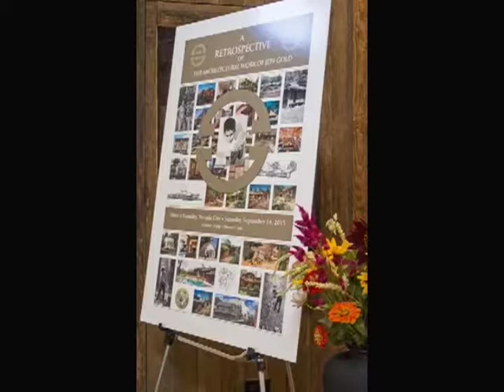NCTV Interviews Jeff Gold Architect